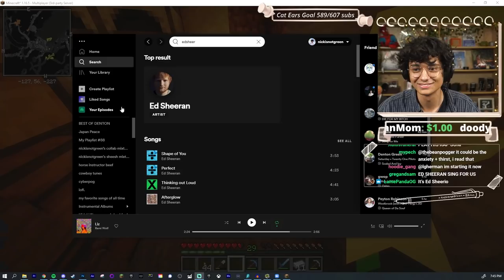We Found A Bastion!! 😎 (#7)